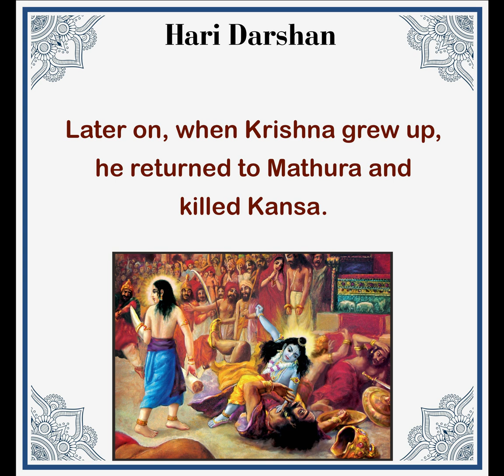Krishna Janmashtami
On this Janmashtami, may all your wishes come true and may Nand Gopal shower his blessings on you and your loved ones! Happy Janmashtami.